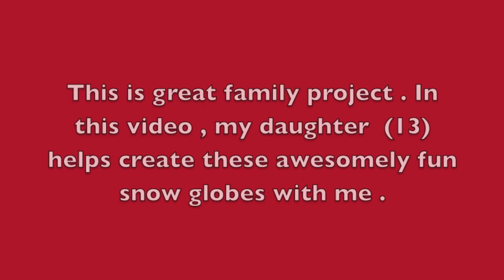Wax on Wednesday! DIY Holiday Encaustic Snow Globes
This is Wax on Wednesdays ! Holiday Edition. Please join me on my blog for some fun encaustic painting ! This is not a workshop , just a peek into the studio on how I approach my encaustic paintings, and some of the supplies I use. Supplies etc are listed on the blog post for that week . Hope you enjoy!